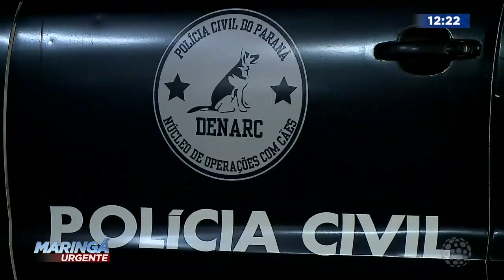Na mala: Operação apreende 26 kg de m4c0nh4 em ônibus de linha - Maringá Urgente (18/01/2023)